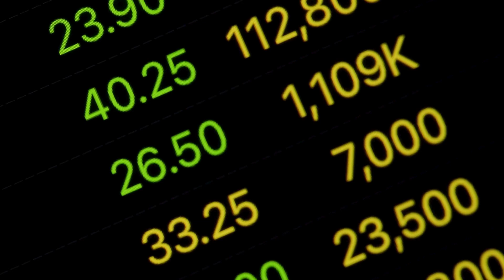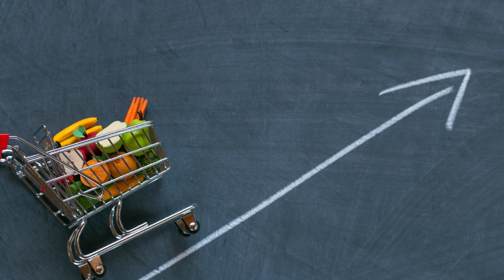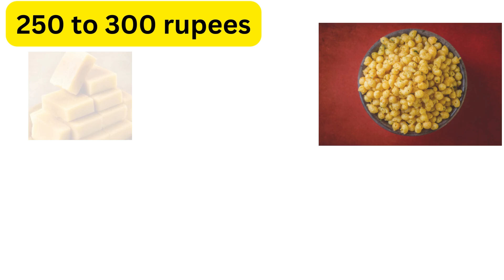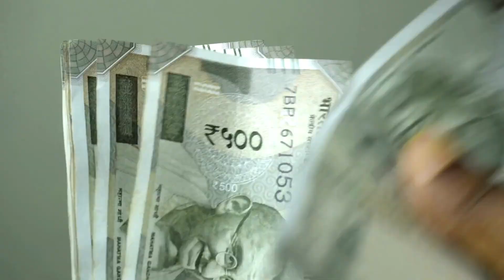Mysore Pak, Laddu, Boondi | Marketing Secrets (2) | Telugu | Best Business Idea 2024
Strengthen your 'Business Brand' and drive 'Business Development' with our targeted strategies for 'business b to b' and 'Business to business' markets. Learn how to fuel 'Business growth' with our strategic 'Business growth strategy' and actionable 'Business growth tips'. Refine your 'Business Model' and execute a solid 'Business Plan' to maximize efficiency and profitability. Discover the advantages of 'Business Wholesale' to expand your market reach. Gain insights on 'Vyapara vriddhi' and master how to scale operations effectively with 'Vyaparam ela penchukovali'. Elevate your online presence through tailored approaches in 'Vyaparam yokka digital marketing ela cheyali' and learn innovative ways to enhance your marketing efforts with 'Vyaparam yokka marketing ela cheyali'. Each section is designed to empower your business with the tools needed for thriving in a competitive B2B environment.